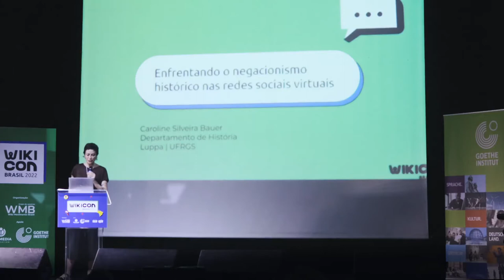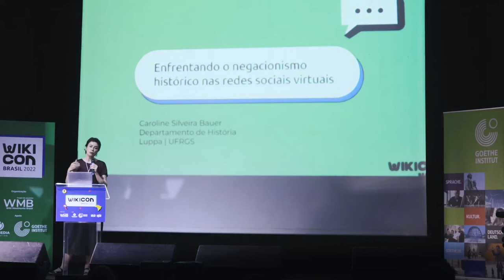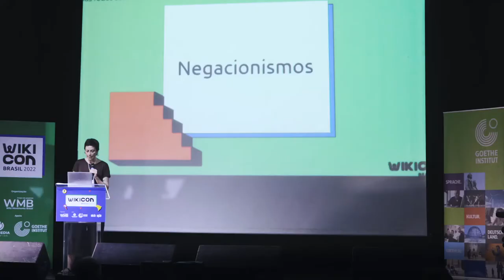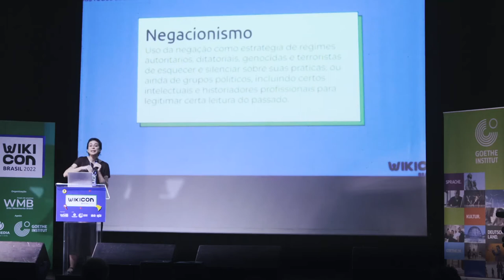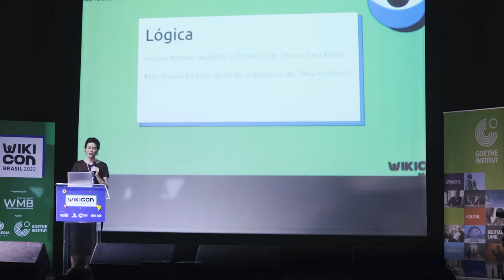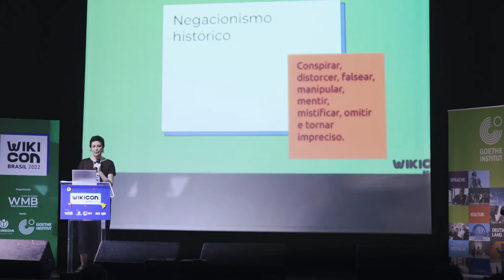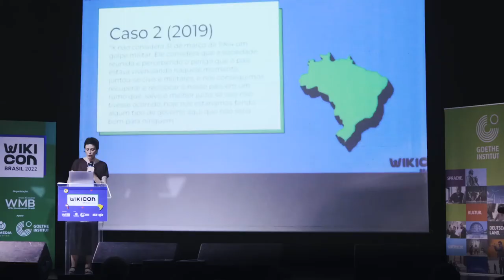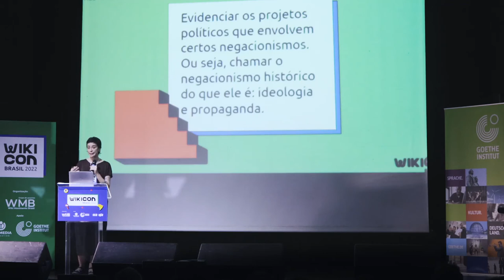WikiCon Brasil 2022 - Negacionismo Histórico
Captação de imagens: Maythê Coelho, Marlon Marinho
Edição de Imagens: Maythê Coelho
Animação (Motion Graphics): Maythê Coelho